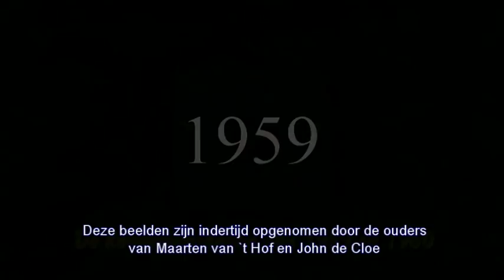Koninginnedagen 1959 en 60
Koninginnedag in Barendrecht. De vaders van Maarten van `t Hof en John de Cloe waren allebei amateur filmers. Daaraan hebben we het te danken dat we nu terug kunnen kijken en zien hoe uitgebreid en uitbundig het toen nog kleine dorp Barendrecht feest vierde.